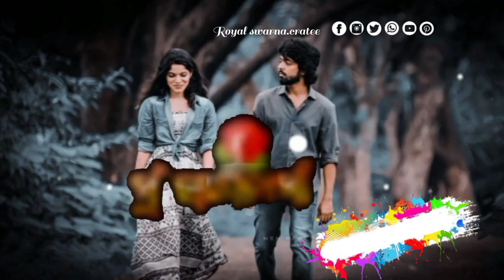HAY RA PRMA MOSUMI ROYAL SWARNA CRATER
ସମସ୍ତଙ୍କୁ ହୃଦୟରୁ ନମସ୍କାର ଦେଇଥିବାରୁ ଭୁଲ ଥିଲେ କ୍ଷମା ଏତେ ସାରା ଭଲ ପାଇବା କରିବେ ଜୟ ଜଗନ୍ନାଥ🙏🙏🙏